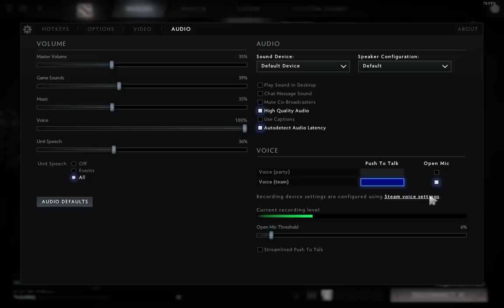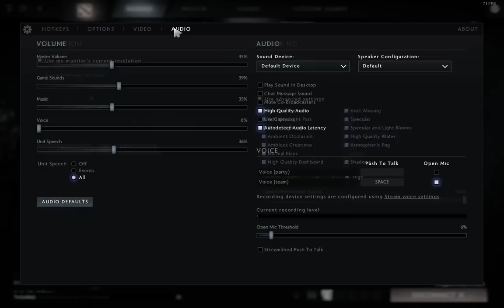100000р. GIGAGAMES Красноярск Buriza Gaming vs Skewer Attack (GAME 1)